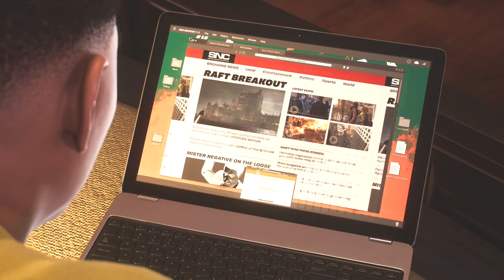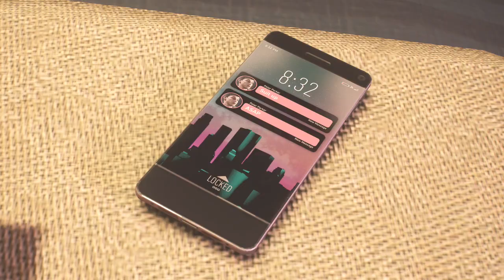Marvel's Spider Man 2 Part 5: Kraven's Base and Black Cat in Danger (No Commentary)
This is my gameplay of Marvel's Spiderman 2 on PS5. I'm exited to record and show people my gameplay experience. This is only the main story, but I'll do my best to record the available content this game can offer.